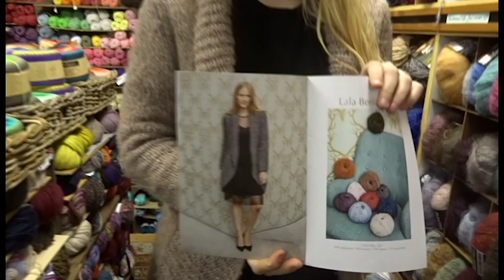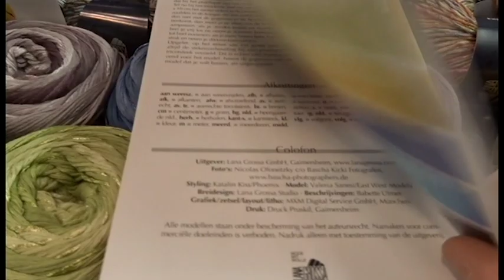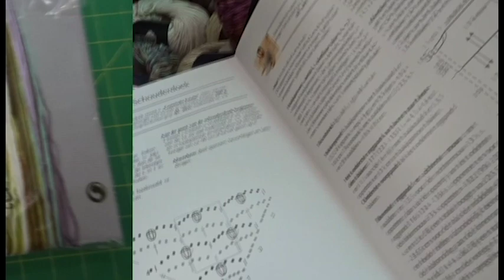Vlog #69 - Maart is Merino wol maand, een warm gebreid vest en Vervaco Secret Stitch Along 2018